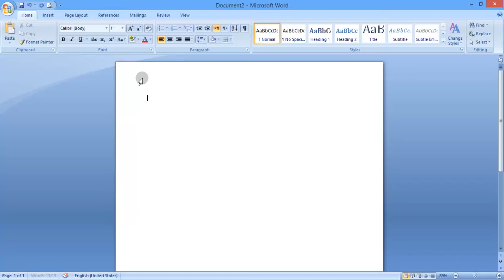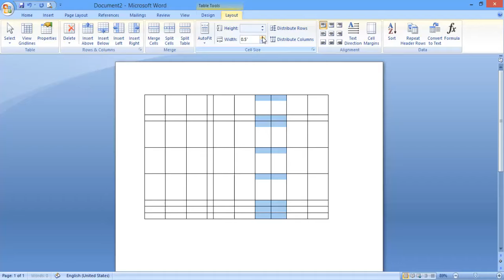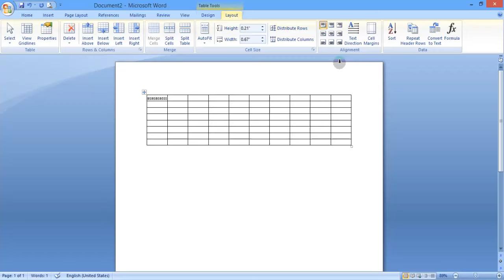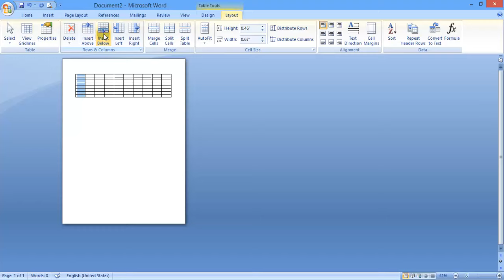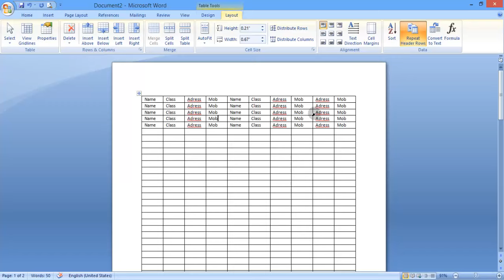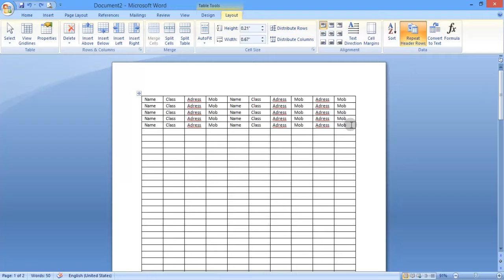Lesson 05 | Microsoft Office Word 2007 Tutorial in Urdu/Hindi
Microsoft Office 2007 urdu language m sekhie step by step...
How to learn Microsoft Office 2007 in Urdu
How to learn Microsoft Office 2007 in Hindi
Lecture 05 Include
Table Layout
Row Height
Column Width
Distribute Row
Distribute Column
Autofit
Tex Alignment
Text Direction
Cell Margin
Sort
Repeat Header Row
Convert to Text